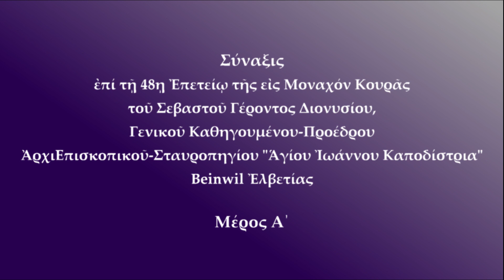ΑΡΧΙΜΑΝΔΡΙΤΗΣ ΔΙΟΝΥΣΙΟΣ ΚΑΛΑΜΠΟΚΑΣ: ΣΥΝΑΞΙΣ 2017, ΜΕΡΟΣ Α΄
Μέρος Α΄: Σύναξις ἐπί τῇ 48ῃ Ἐπετείῳ τῆς εἰς Μοναχόν Κουρᾶς
τοῦ Σεβαστοῦ Γέροντος, Ἀρχιμανδρίτου Διονυσίου Καλαμπόκα,
Γενικοῦ Καθηγουμένου - Πρώτου Προέδρου
Ἱερᾶς Μονῆς Ἰωάννου Καποδίστρια, «Ἁγίου τῆς Πολιτικῆς",
Beinwil Ἐλβετίας.

Ὁ Σεβαστός Γέρων Διονύσιος ὁμιλεῖ:
1. Διά τό πρόσωπον καί τήν δόξαν τῆς Ὑπεραγίας Θεοτόκου.
2. Διά τά γεγονότα τῆς Παλαιᾶς και Καινῆς Διαθήκης, ἀπό τά ὁποῖα ζεῖ ἡ ἀνθρωπότης.
3. Σεβαστός Γέροντας: «Ἐμεῖς κοντά στόν ΓΕΡΟΝΤΑ (ΑΙΜΙΛΙΑΝΟ), ὅλα αὐτά καί ἄλλα, πού δέν θά χωροῦσε ὁ κόσμος, ἀκόμα καί σέ τσίπς γραμμένα, ὅσα ζήσαμε, ὅσα βιώσαμε, ὅσα ἀπολαμβάνουμε, ὅσα κληρονομήσαμε, καί μέρα νύχτα πάσχομε νά γίνουν δικά σας, νά μήν σᾶς τά κλέψει κανεῖς, νά μήν τά χάσετε καθ’ ὁδόν, μή ἐκλείψοιτε ἐν τῇ ἐρἠμῳ τῆς ζωῆς, ἀλλά εὐφραινόμενοι καί ἐν ποδί ἀγαλλομένῳ νά πορεύεσθε, ὑμνοῦντες καί δοξολογοῦντες τόν Θεόν».
4. «Εἶναι πολλά τά τσουνάμια, πού μᾶς κτυπάνε καθημερινά, ἀέναα, κάθε στιγμή...Τα δέ ἐπικινδυνέστερα ἐντός ἡμῶν. Γι᾿ αὐτό, γιά νά μήν φοβόμαστε, ὁ Χριστός μᾶς ἔδωσε τό κλειδί τῆς ἀληθείας, λέγοντας, ὅτι ἡ Βασιλεία τῶν Οὐρανῶν ἐντός ἡμῶν ἐστιν».
5. «Ὅταν ὅμως παραδίδομαι, πού αὐτό κάνει ο Θεός, ἐμπιστεύεται τόν καθένα μας, παραδίδεται εντελῶς, καί μετά ἀφαιροῦνται ὅλες οἱ προφάσεις, νά μήν Τοῦ φερθοῦμε, ὅπως Ἐκεῖνος».

Ἱερά Μονή Ἁγίου Γεωργίου «Καραϊσκάκη»
Μαυρομματίου Καρδίτσης
17 Αὐγούστου 2017